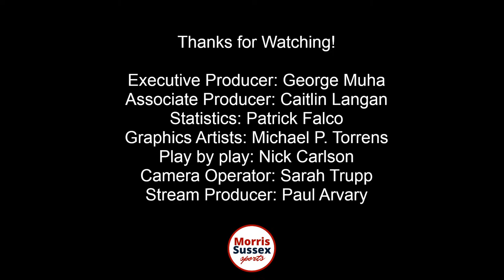USL2 Mens Soccer: FA Euro New York vs Morris Elite